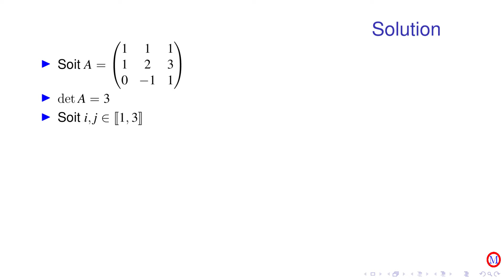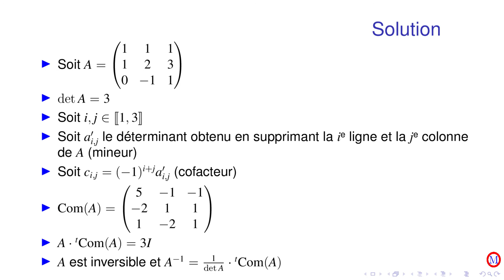Determinants exercice 4